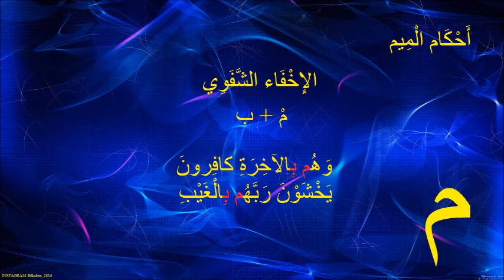Bilkalem 2020 Tajweed 07 MIM IKHFA AL SCHAFAVI